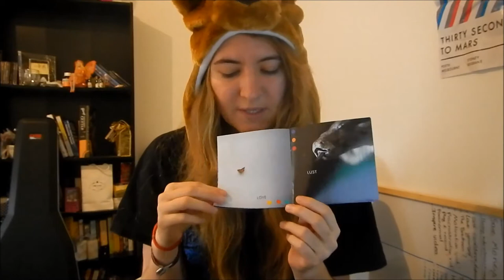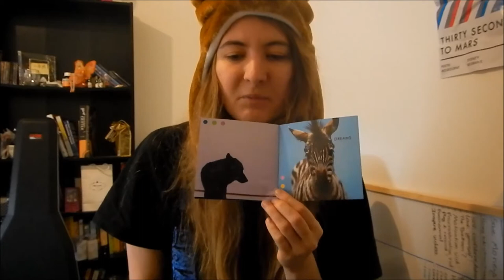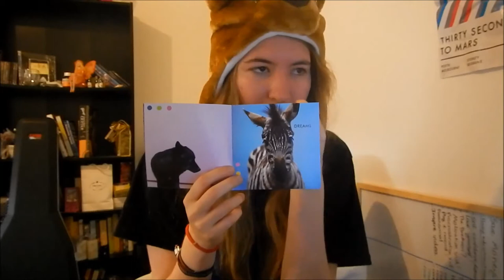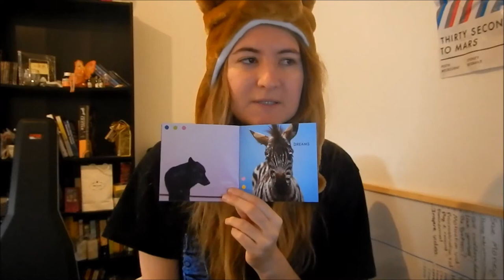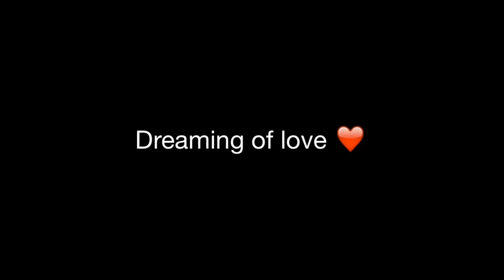Thirty Seconds to Mars - LLF+D Album Review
This video was requested by Vetepex :)
I'd love to hear what other people think of the album.. What do you like about it? What do you like in other albums? Let me know below :)

Music featured in this video is acoustic covers of Payphone by Maroon 5, Only Girl In The World by Rihanna and Pumped Up Kicks by Foster The People.
And Bright Lights by Thirty Seconds to Mars. :)

Provehito in Altum ;) x